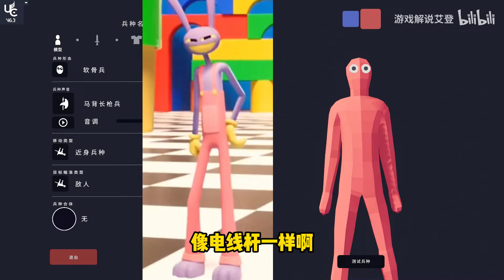全面战争模拟器：捏出贾克斯，没想到贾克斯比Sans还强！